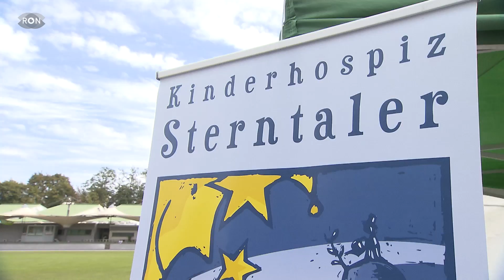Laufen für den guten Zweck | RON TV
Bei der fünften Ausgabe des Sterntaler Spendenlaufs waren wieder viele Menschen dabei. Die Läufer über 3.000 Kilometer für den guten Zweck zurückgelegt. Mit dabei Schirmherr Joey Kelly.